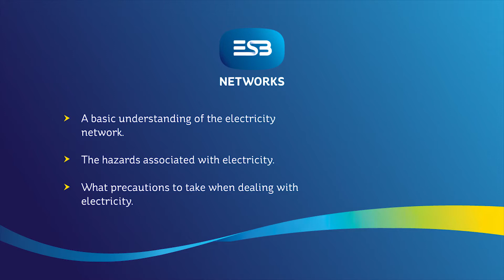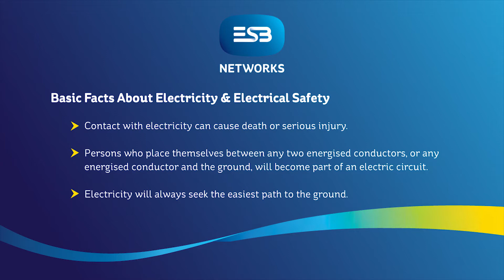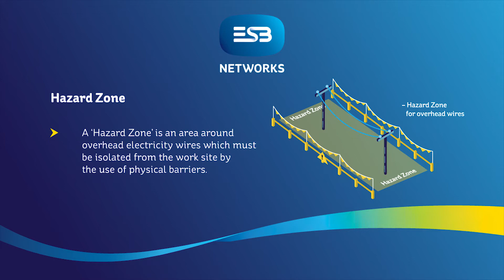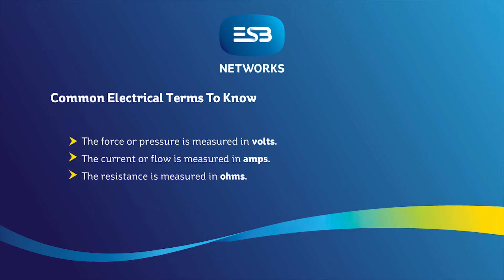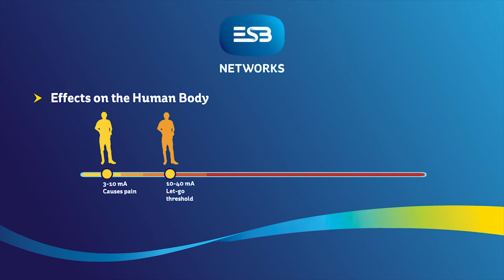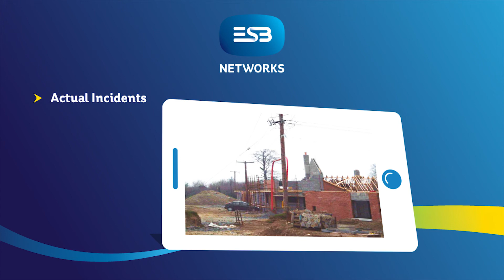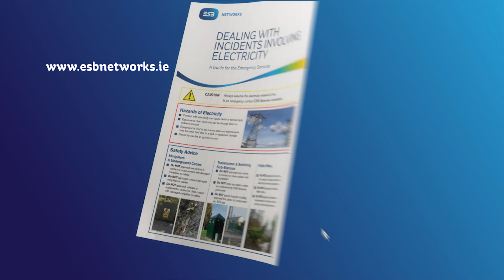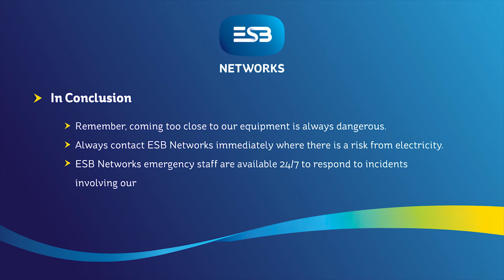ESB Networks Guide for the Emergency Services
This video highlights the hazards associated with electricity and what precautions to take when dealing with electricity